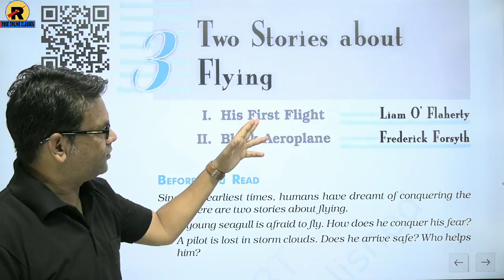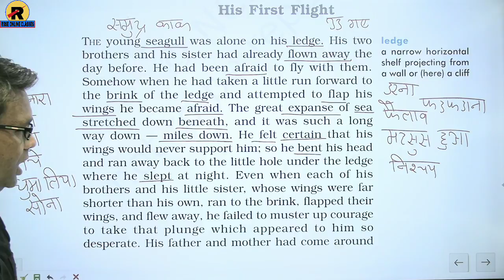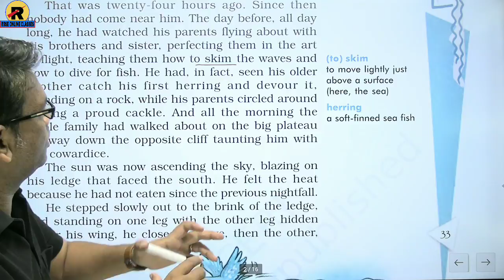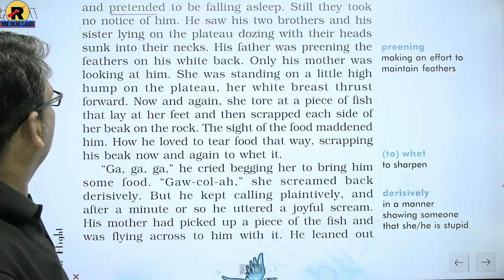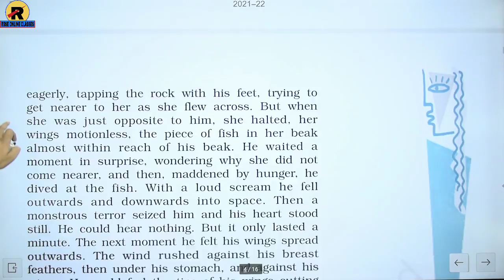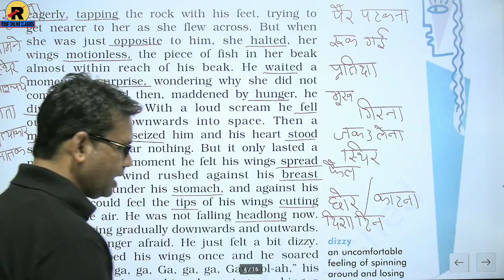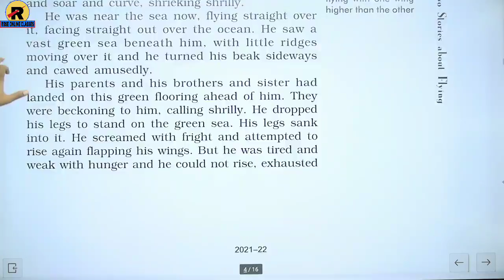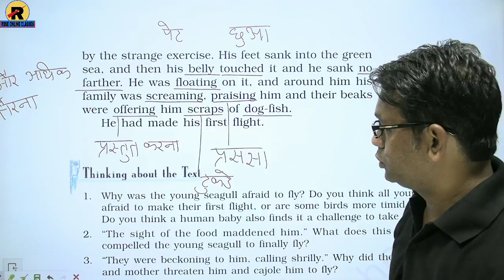NCERT | RBSE | CBSE | Class 10 English | First Flight Chapter-3 Two Stories About Flying | Part-1